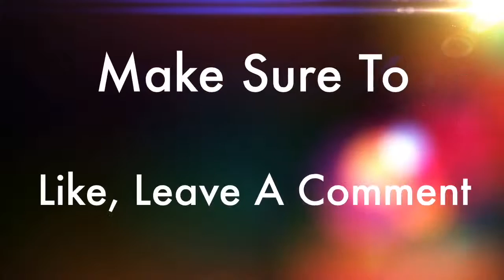The Date Palm Tree Part 3 | Sheikh Hazem Rajab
Sheikh Hazem explores the hadith of the date palm tree, and brings to life the reasons for the comparison between the believer, and the tree that is firm, strong, can withstand winds and rain, yet provides fruits and nourishment for all the community. Part 3 of 3.